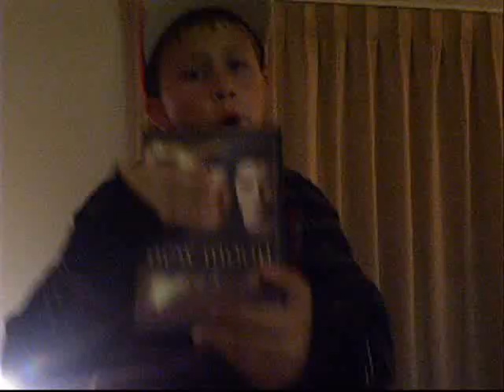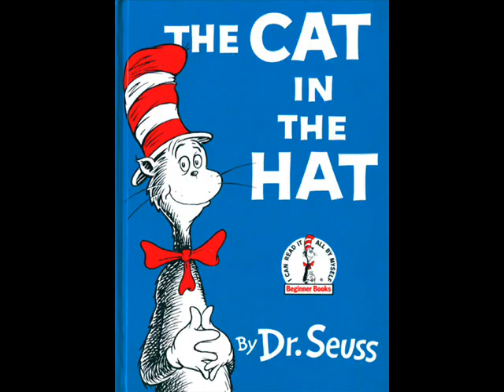Eenie Meenie Parody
A parody of Sean Kingston and Justin Bieber's song, Eenie Meenie.